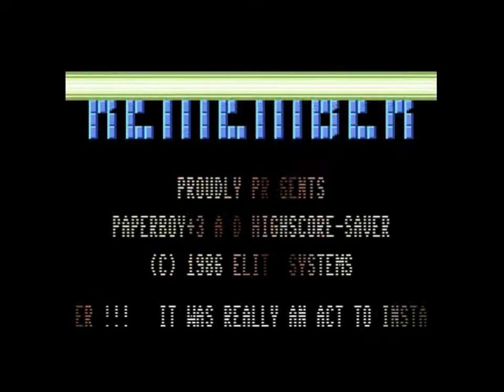Remember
Unknown year
Taken from Paperboy